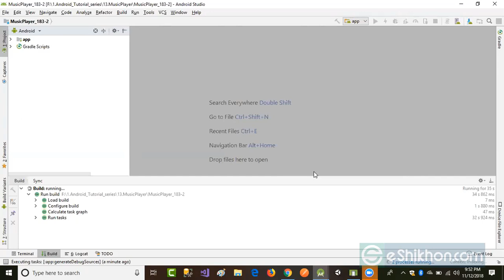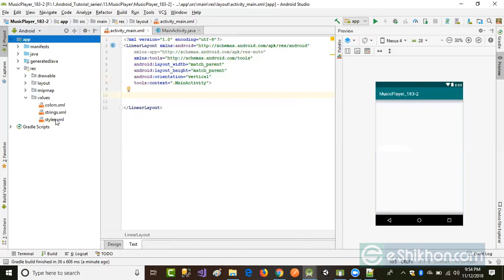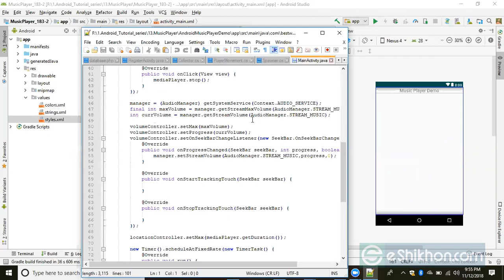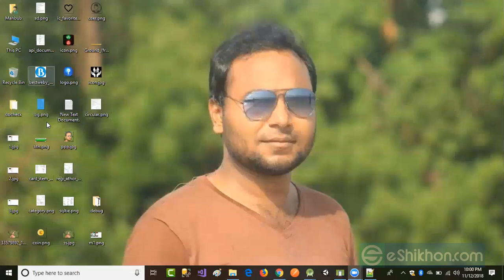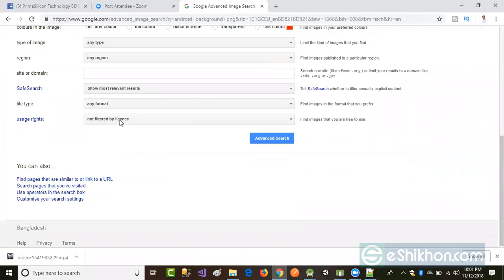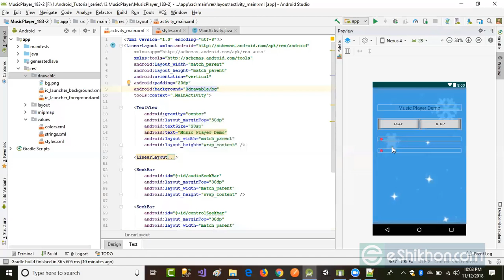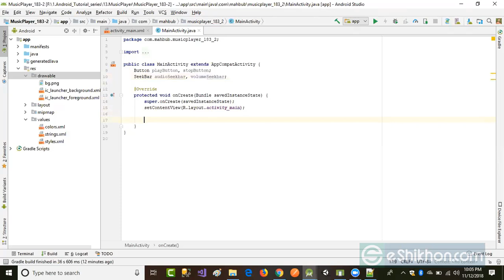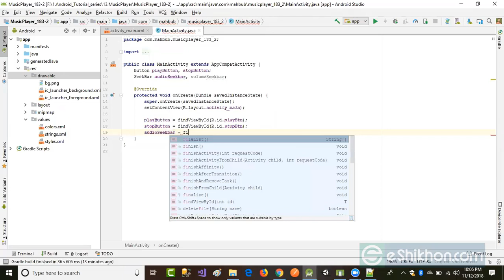Android App Development Class 13 Part 1 Android App Development Course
Learn how to make money online by Android App Development using updated methods. Although Android App Development is not hard to make money with if you get the proper guidance. In this tutorial, we'll guide you through the entire Android App Development  process in Bengali. Which is Android App Development in Bengali. This means you will learn Android App Development in Bangla.